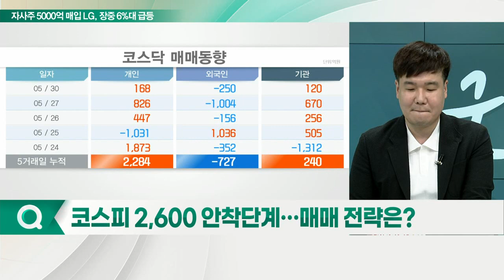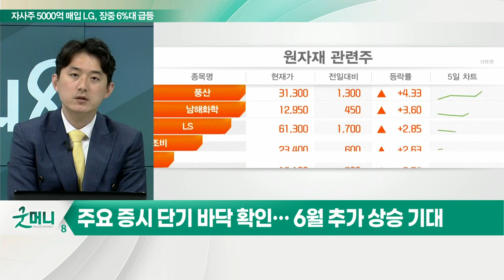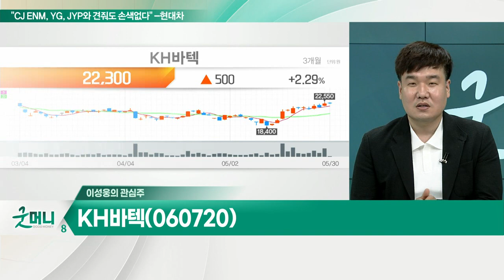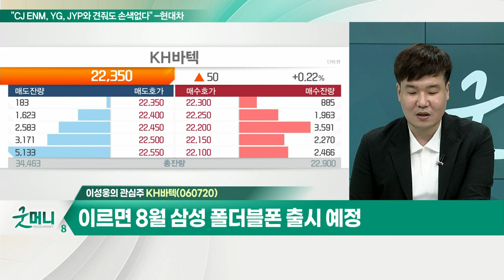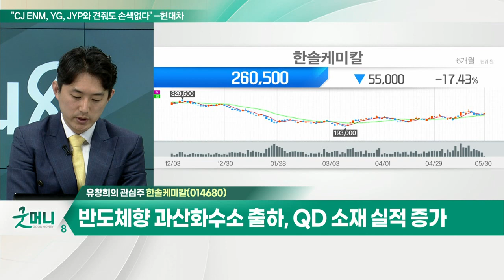KH바텍(060720)... 이르면 8월 삼성 폴더블폰 출시 예정 / 한솔케미칼(014680)... 반도체향 과산화수소 출하, QD 소재 실적 증가_개장 관심주 (20220530)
Q. 코스피 2,600 안착 단계… 매매 전략은?
- 지수 방향성보다는 '종목'에 주목

Q. "증시 단기 바닥"… 성장성·모멘텀 갖춘 종목은?
- 주요 증시 단기 바닥 확인… 6월 추가 상승 기대
- 상승장 주도할 종목 찾기 '분주'
- 정책 수혜, 가격결정권, 저PER 종목 관심
- LG화학, OCI, 현대차 등 관심

- 이르면 8월 삼성 폴더블폰 출시 예정
- 생산 기준, 6월부터 부품사 제품 발주 가능
- 100만대 판매 기준, 영업이익 3% 증가 요인

- 반도체향 과산화수소 출하, QD 소재 실적 증가
- TSA 2분기부터 북미 고객사향 신규 초도 물량 공급
- 하반기 계절적 성수기… 소재 고른 성장 기대